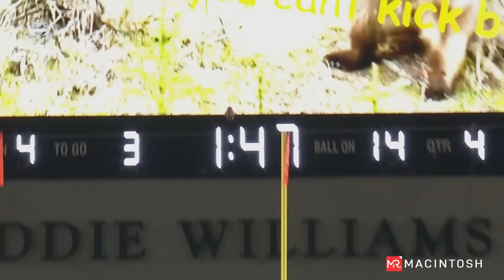OU Highlights vs Baylor (11/16/2019)